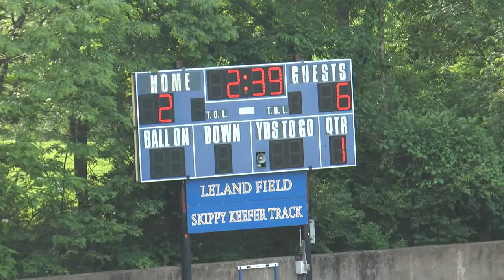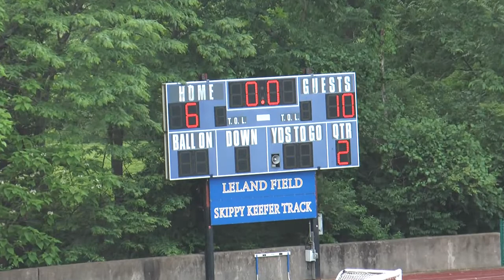MO State High School Lacrosse District Playoff - John Burroughs School vs St. Louis University High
First time shooting lacrosse. What a battle. What an atmosphere. John Burroughs vs SLUH. Epic.